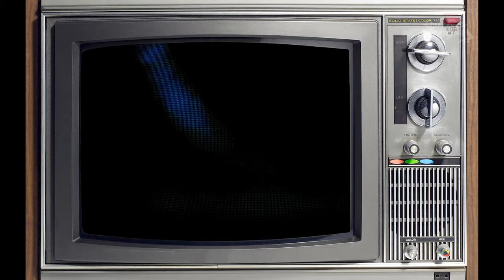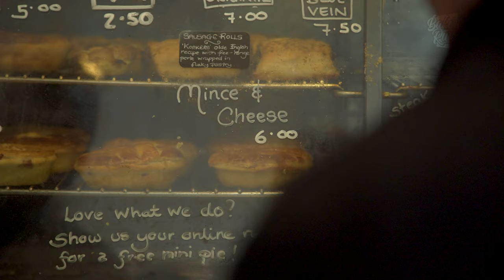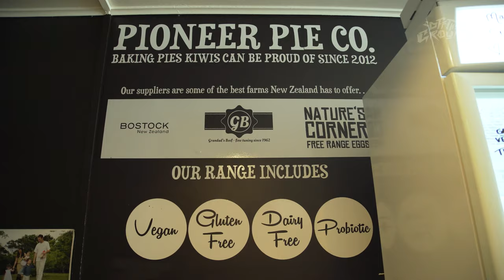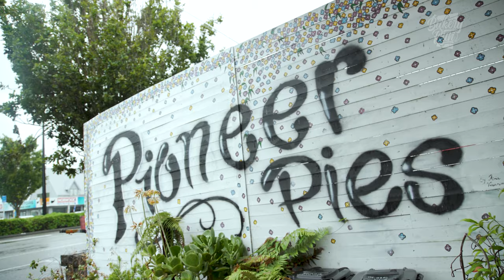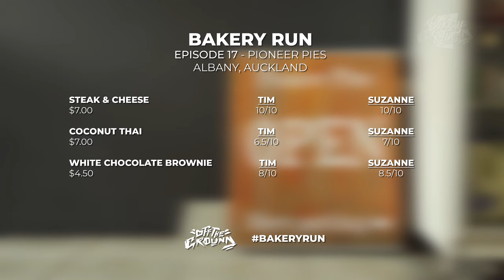BAKERY RUN: Episode 17 - Pioneer Pies, Albany (Guest: Suzanne Paul) | AN OFF THE GROUND ORIGINAL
The undisputed kings of bakery content are back for another season! and we brought one of New Zealand's biggest television personalities with us, Suzanne Paul!

We checked out Pioneer Pies in Albany, Auckland and checked out what they had on offer. We grabbed a Steak & Cheese, a pie with a Coconut twist and a simple but perfect sweet thing are all featured front and centre in this episode, let us know what you think.

A massive shoutout to Pioneer Pies for having us and educating us on what Pioneer Pies is all about.